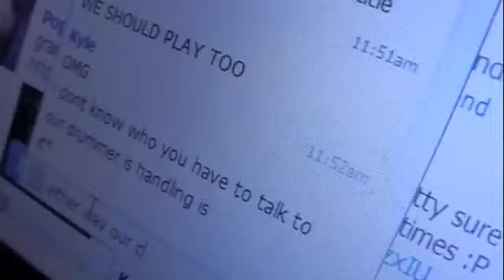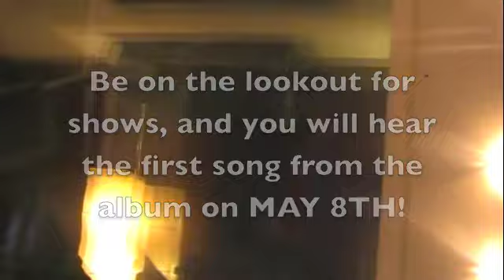The Flight Scheme- Final weekend in the studio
Harmonies, guitar solo, some lead vocals, SCREAMS. Our debut album "Take Off" is FINISHED. The album will be out this spring!